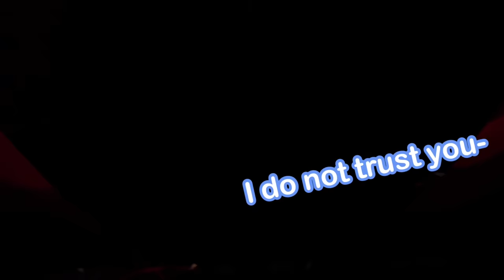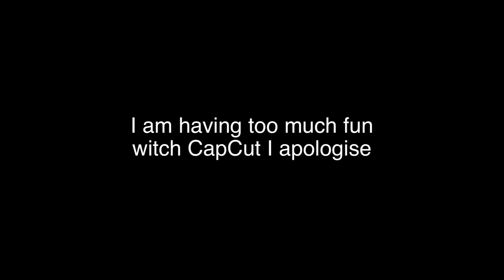hang out with me for a day to pretend you have friends! :D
THE TITLE IS A /J I AM CERTAIN YOU HAVE PLENTY OF FRIENDS (unless you don't then go befriend a bird)

GOOD MORNING AXOLOTS I am here again with another vlog, the third of it's kind here in the faline san youtube channel. Today I bring to you a classic day in my life video, where I go out for the first time, touch grass, bathe in sunlight and eat stale spaghetti. I hope this shall promote the importance of a healthy lifestyle to you all, when in doubt simply do nothing and eat stale overpriced fast food. (this is a lie do not do that)

A simple video for today B)) upload might be a doozy the next weeks or so but I hope I'll be able to make some more entertainment for yall soon, until then pls send cheese to my home so I will not starve thank you

socials: on channel